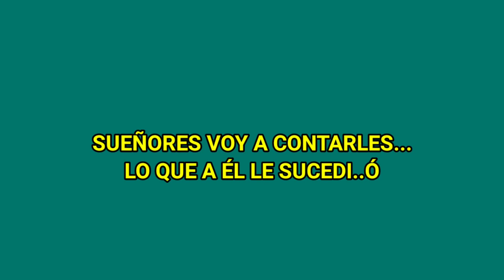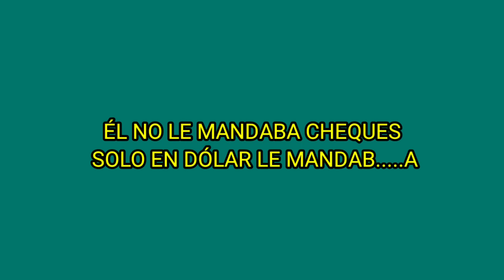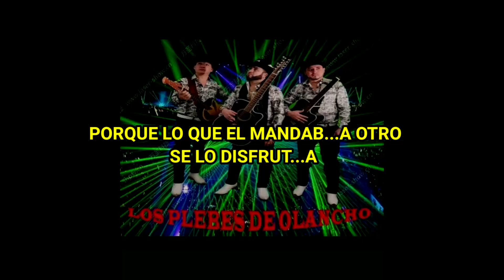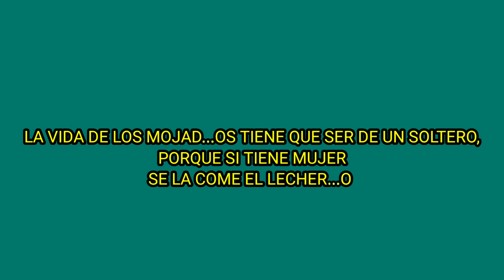KARAOKE AAC 🎤 EL LECHERO @Plebesdeolanchoenusa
contrata tu karaoke al 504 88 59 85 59
link directo
pista se le quita la voz y se pone la letra en vídeo como karaoke a tan solo
50 dólares,
escriba al WhatsApp y nos comunicamos o al facebook
Ángel Alberto calix